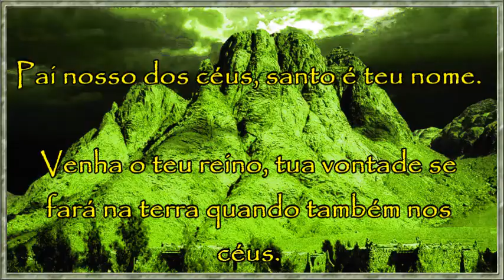Pai Nosso Traduzido Originalmente do Hebraico para o Português